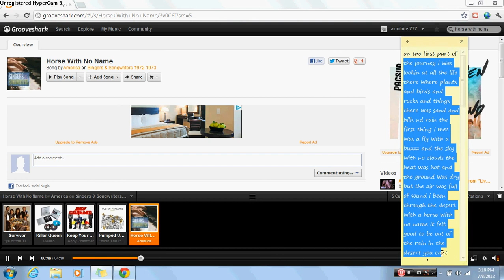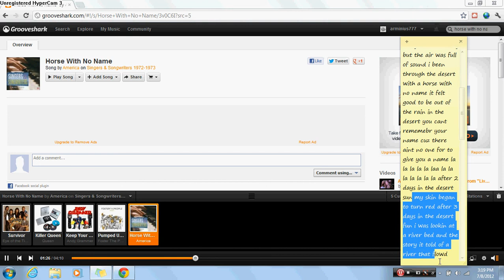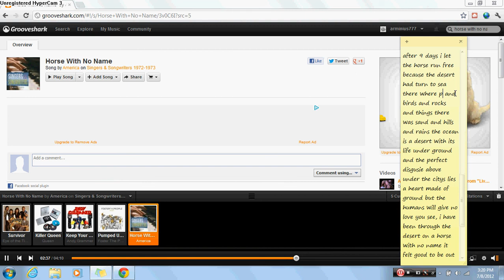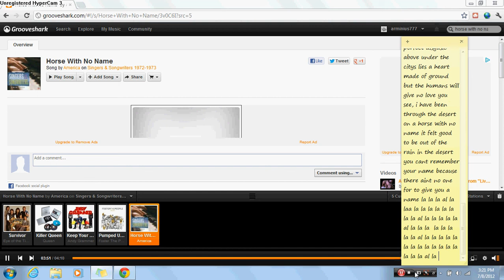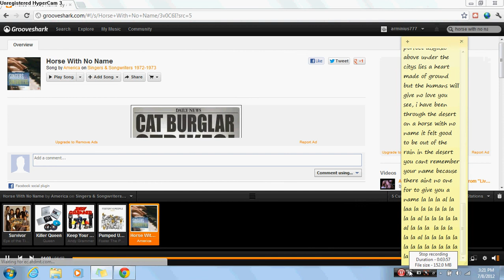Awsome song 2012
called A Horse With no name by the band america
dont own any parts to this song
enjoy wrote all song words on a sticky note